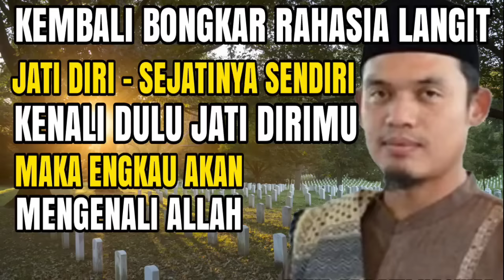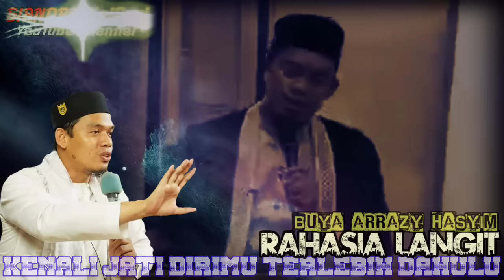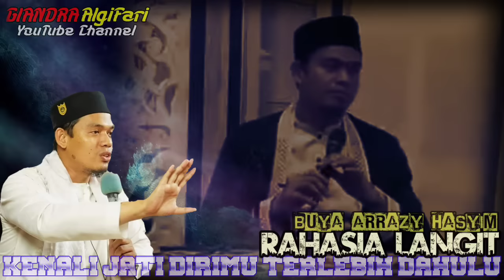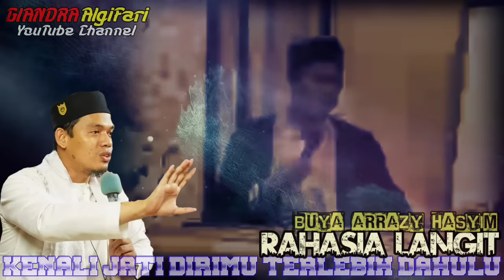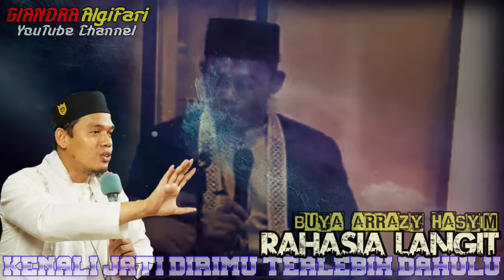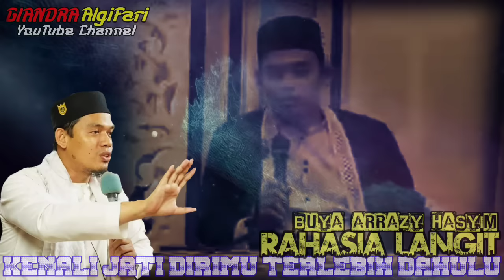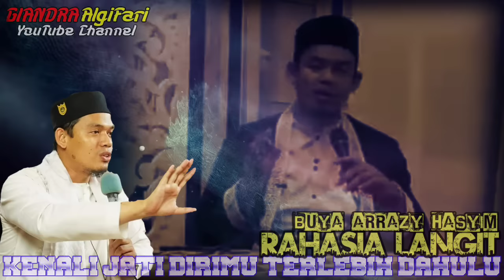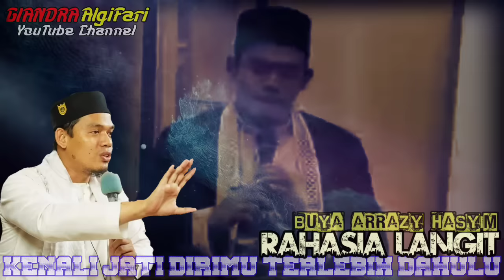Bongkar Rahasia Langit, Jati Diri Mengenal Allah - Buya Arrazy Hasyim